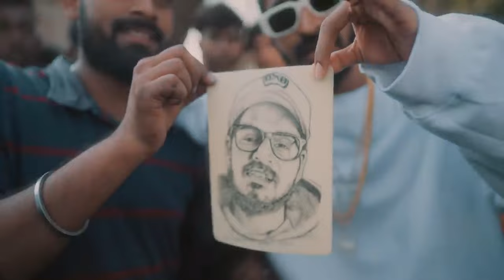kya bolati company Kamala bahut 🤑💰 Sachin thakur up 31 rider thank you so much support karne ke liye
kya bolati company kamaila bahut mein nahin a partially mat kar I Babu